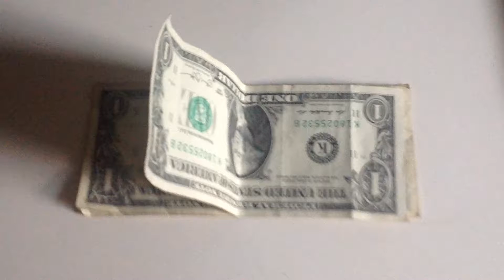Brandon has 3 dollars